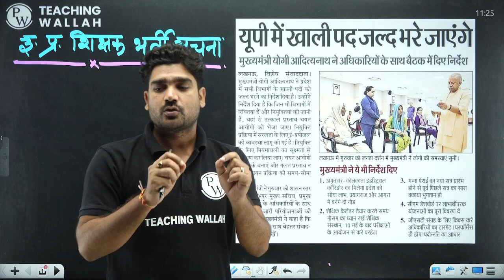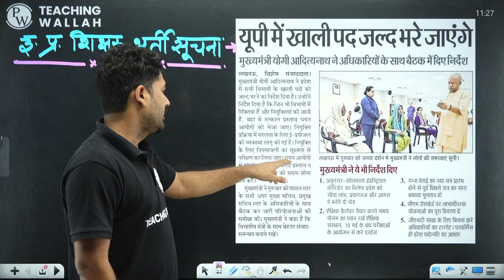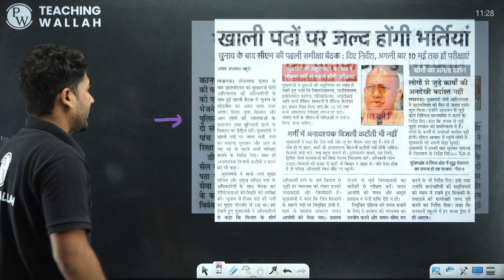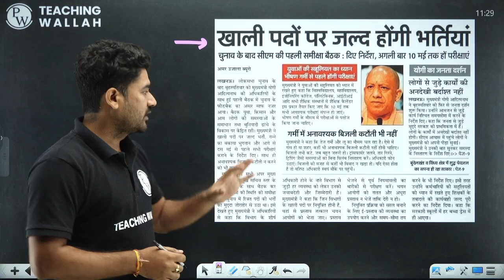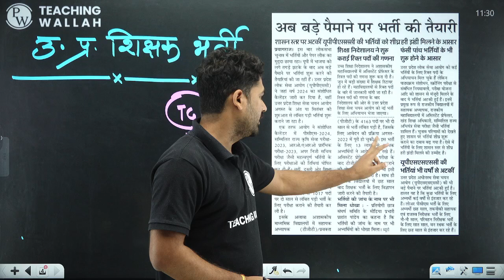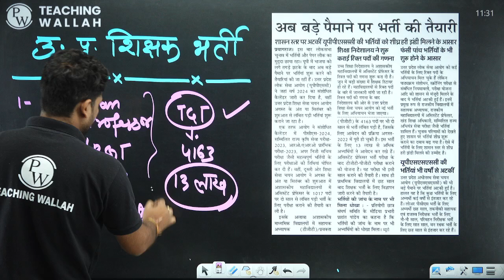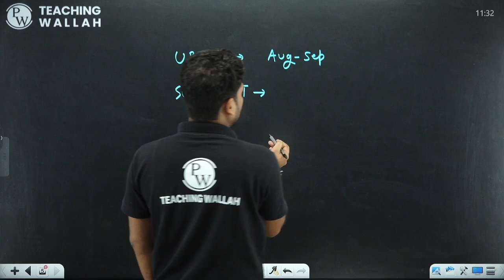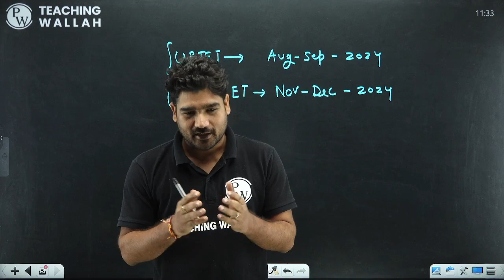UP Teacher Vacancy 2024 Latest News | UP TGT PGT SUPERTET Latest update | UP Teacher Recruitment